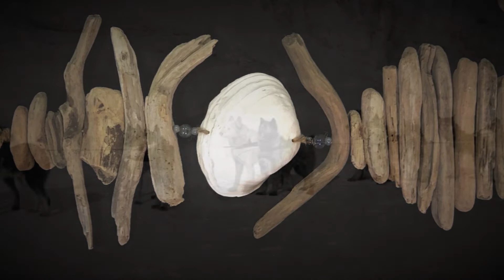The Thing [Theme] / ~John Carpenter